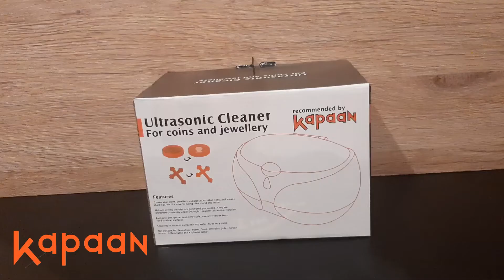Etienne Testing the Ultrasonic cleaner from Kapaan